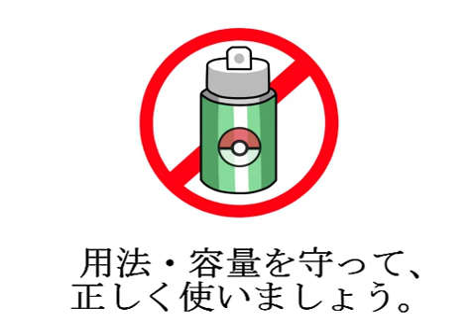ふしぎなまもり かたすぎて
Not mines!